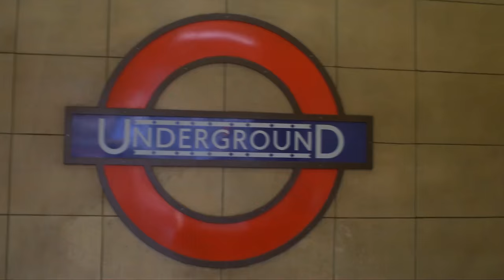Anteprima Assassin's Creed The Movie a Londra!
La scorsa settimana si è tenuta a Londra una anteprima del film di Assassin's Creed in uscita a fine anno negli USA e a gennaio 2017 in Italia: Aligi ha visto per noi 20 minuti del film e vi racconta le sue impressioni in questo video!